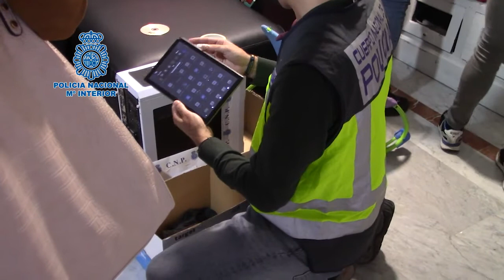Operación Mutan. Pornografía Infantil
Detenida una persona en algeciras (Cádiz) por la tenencia de más de un millar de archivos con pornografía infantil en Internet. Gracias a la colaboración internacional se tuvo conocimiento que un usuario había subido más de 1.400 archivos de contenido pedófilo a Internet, varios archivos con contenido de dureza extrema, que estaban asociados a una cuenta de correo electrónico gestionada desde nuestro país.